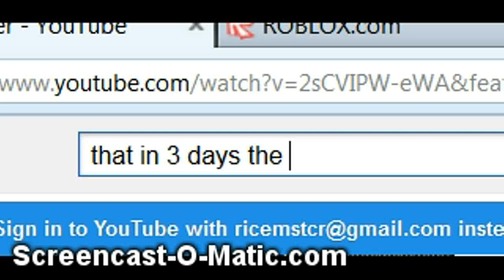in 3 days batman city is out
yyyyyyyyyaaaaaaaaaaaaayyyyyyyyyyyyyyyyyyyy